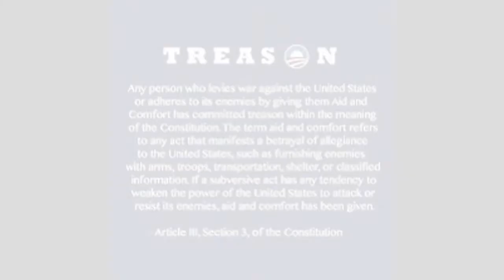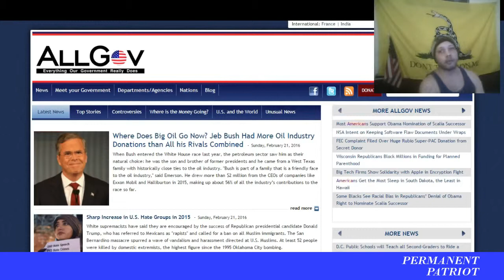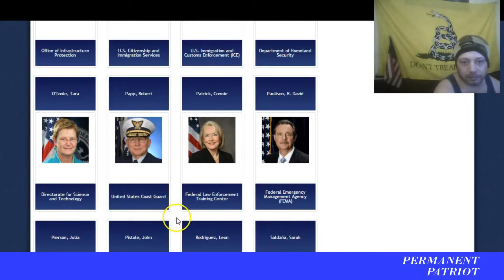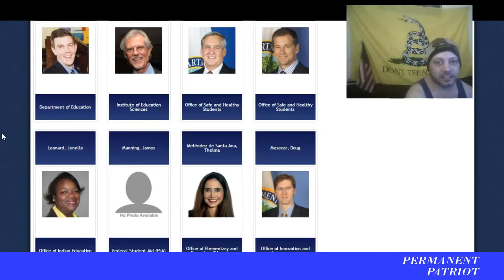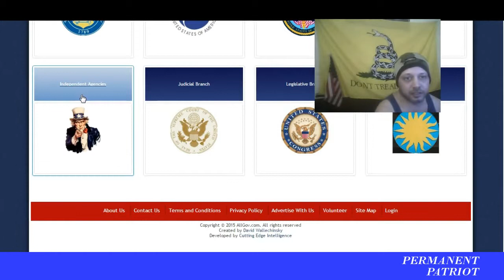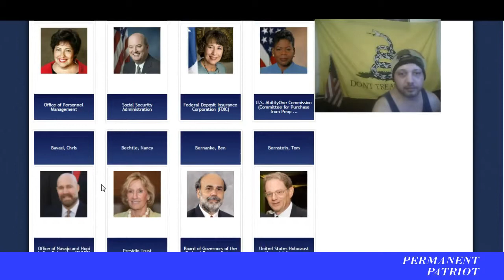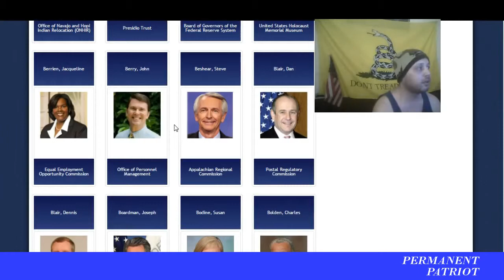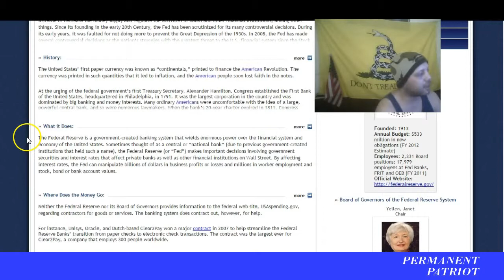GOVERNMENT CHAINS (3PERS)